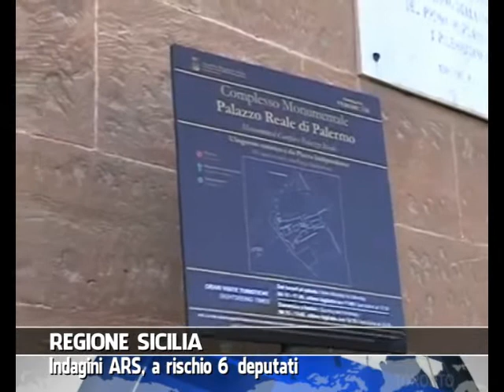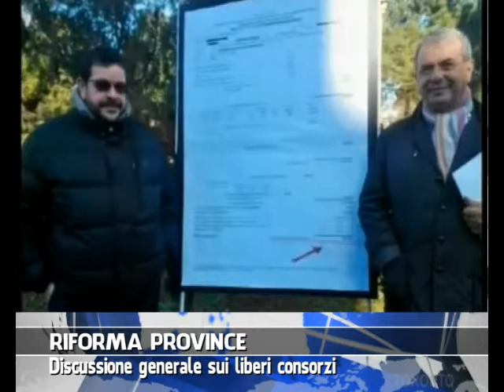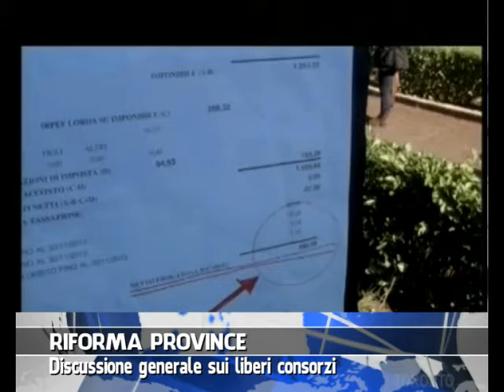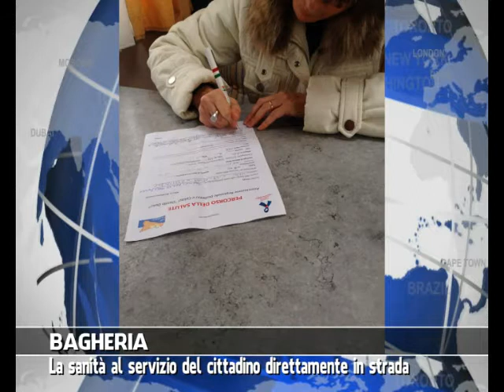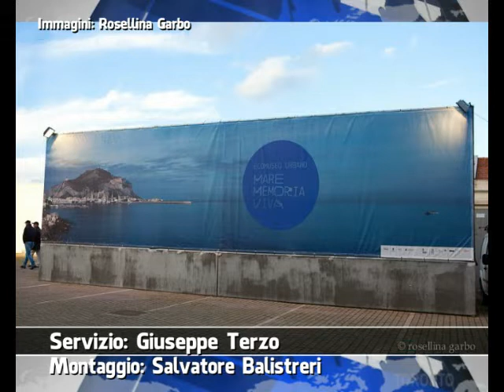VG8 - EDIZIONE 12 FEBBRAIO 2014